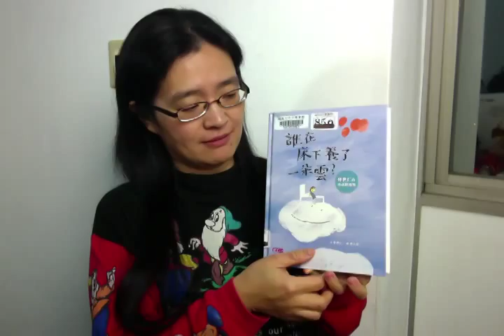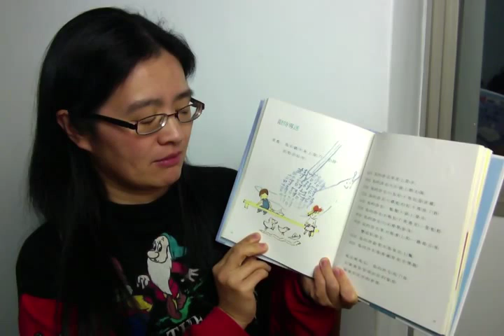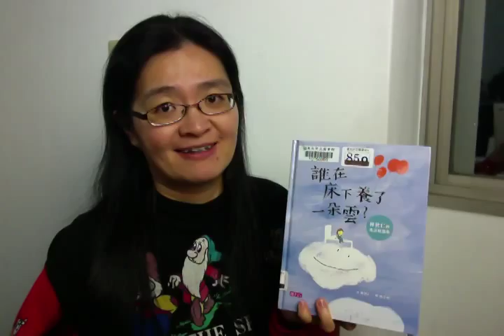限時專送 - 誰在床下養了一朵雲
很喜歡念詩給孩子聽，不一定是唐詩宋詞，有時候短短一首美好的童詩，就能讓孩子悠游在美好的想像國度裡，文字的美妙運用像鑽石一樣閃閃發光，短短幾個字卻可以營造巨大的想像空間，真的好享受～

這次挑了一首很適合在睡前念的童詩，這首小詩我們在家睡前聽了快一個月，孩子們快樂的享受著時間的推移、從動態到靜態的平滑流動，規律的、淡淡的、帶著孩子一步一步從清醒走向睡眠的美好. 這樣帶著舒服的天天微笑入睡，真的很幸福啊！

童詩名稱：限時專送
取自於：誰在床下養了一朵雲
作者： 林世仁
繪者：林小杯
出版社：天下雜誌
出版日期：2013/01/23
正男妮妮聆聽年齡：正男6歲半左右、妮妮4歲左右